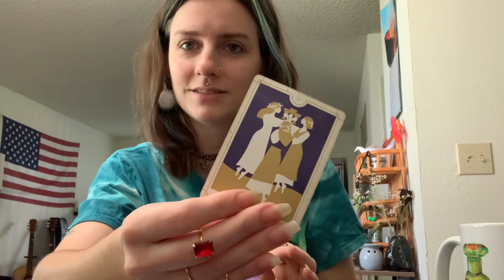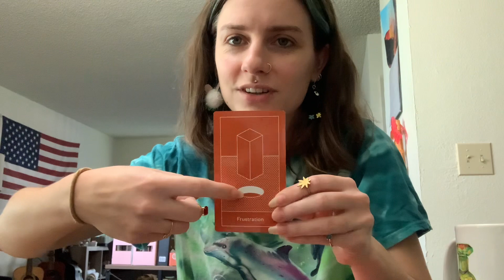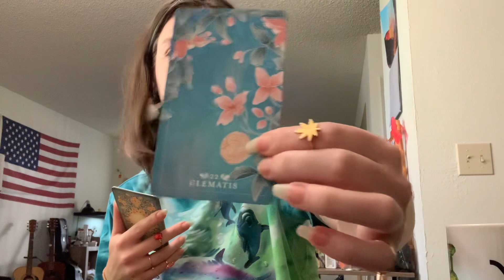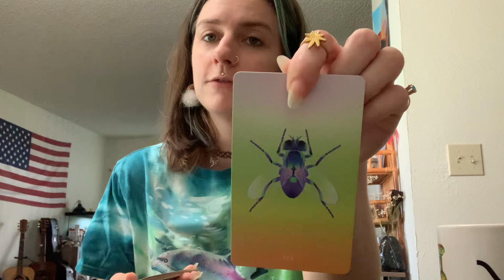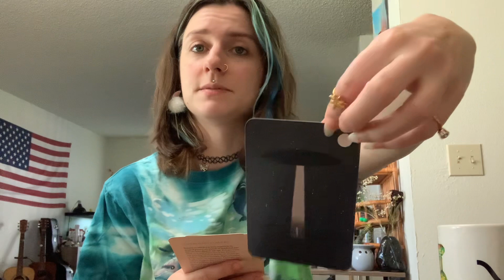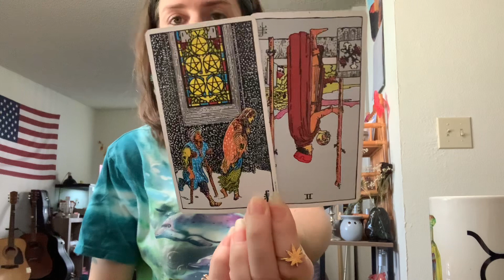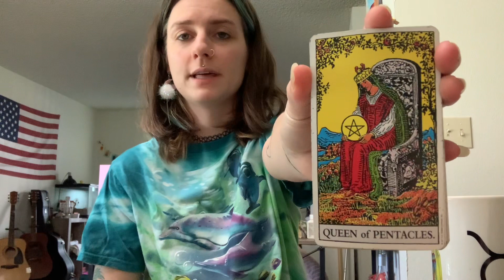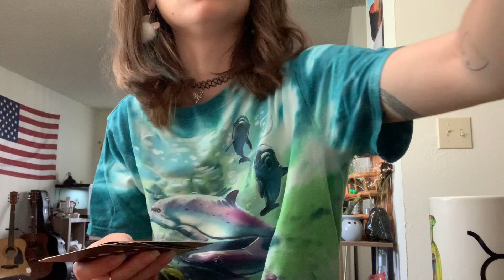this reading is ACTUALLY for someone specific- let her go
Recorded 07/05/2023
It will find YOU when it needs to